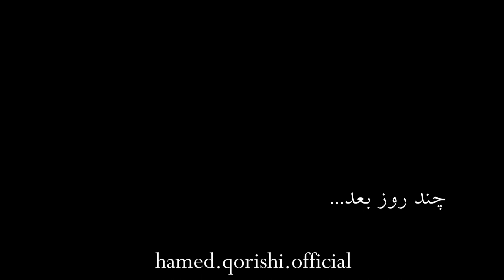کلیپ فقر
کلیپ فقر نویسنده وکارگردان حامدقریشی